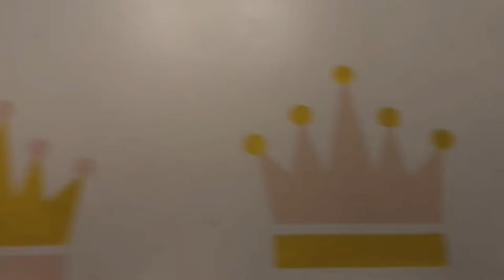House Tour?!!|Ikea Adventure E 10 S1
Enjoy our “house tour”

Gracieamoore
S.s.moore_photos
JonasRullier